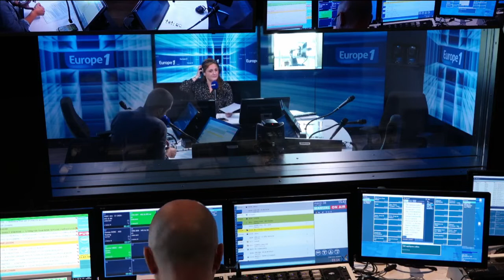Comment soigner une épine calcanéenne, cette pathologie méconnue de la voûte plantaire ?